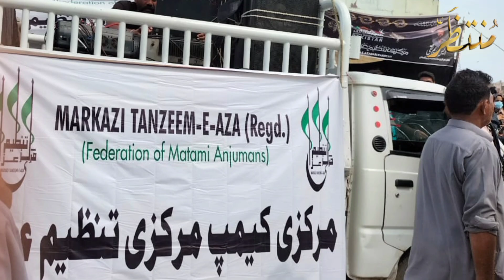Markazi Ashura Jalus|S.M.Naqi Sadar Tanzeem e Azadari|Mehdi Abbas G. S Tanzeem e Aza|Jalus Camp 2022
All Rights are reserved with Muntazar Tv Official We don't allow any one to upload or use our content on any Website or Social Media platforms without our permission.